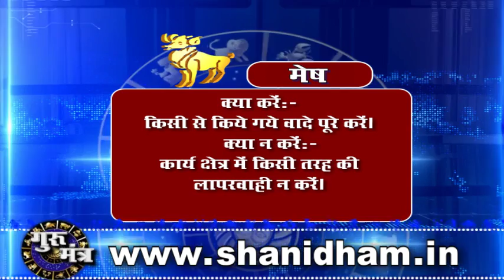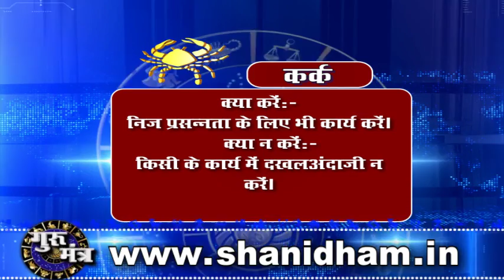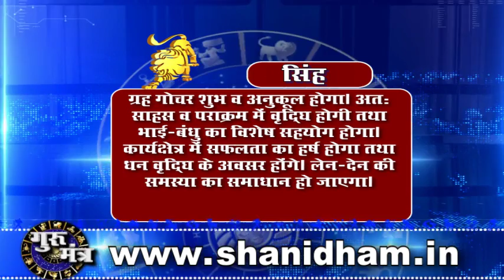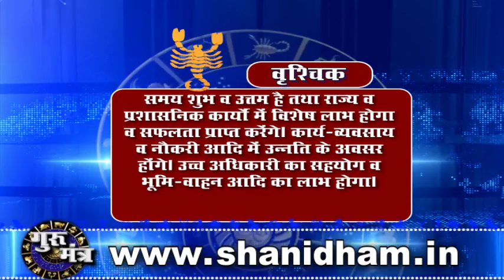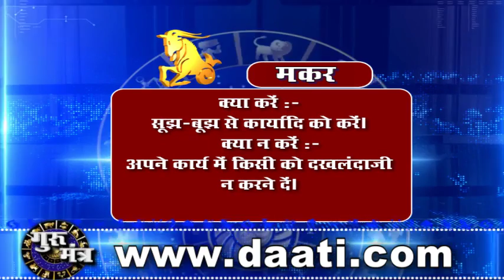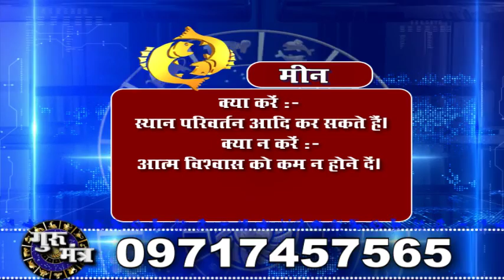Gurumantra 31 August 2019 - Today Horoscope - Success Key - Paramhans Daati Maharaj